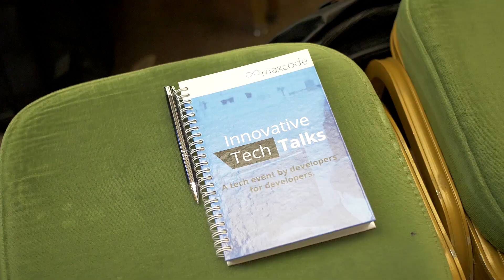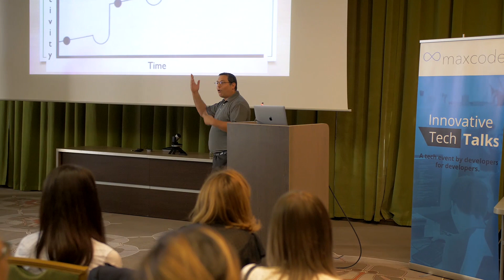Highlights Innovative TechTalks 2018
🔹 It is walk down memory lane o’clock!
Time for a short Innovative TechTalks 2018 recap. Check out the highlights of the first edition.
🙂 A heartfelt thank you to all of the .NET enthusiasts and professionals who joined Maxcode in this beautiful endeavor.